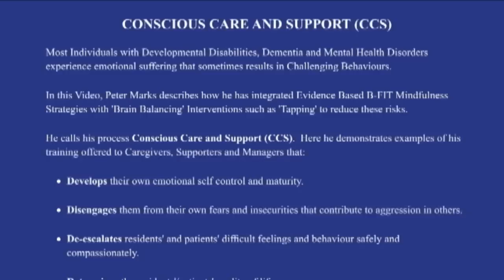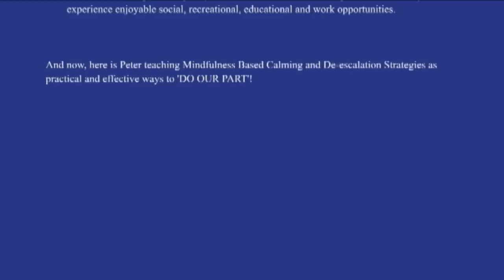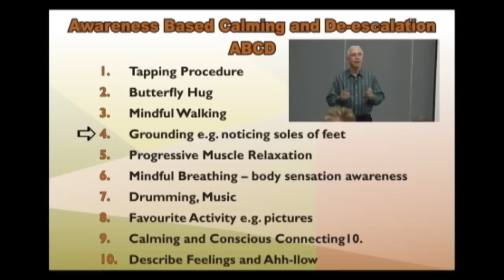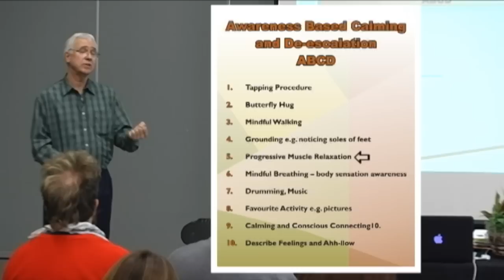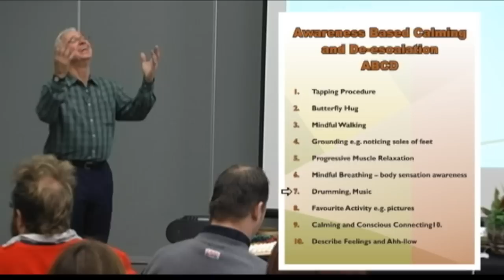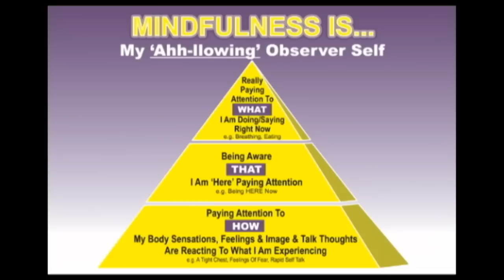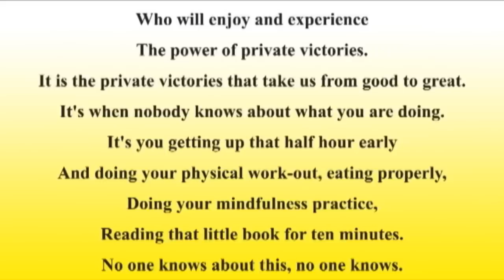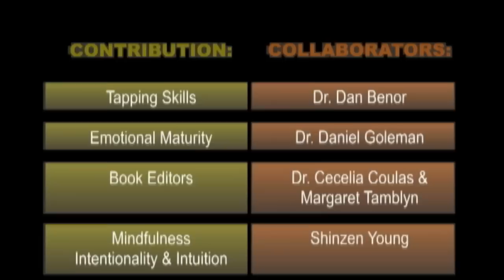Conscious Care & Support Part 1 of 3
Peter Marks Conscious Care & Support Part 1 of 3